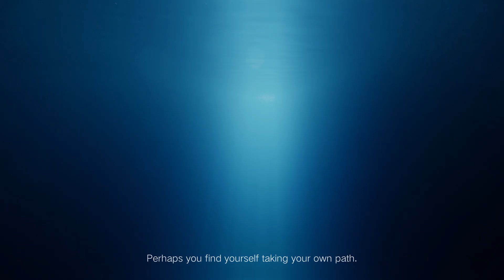Mi MIX Alpha: Surround Display 5G Concept Smartphone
This is MiMIXAlpha, a surround display 5G concept smartphone. Challenge the impossible, to make the future possible.